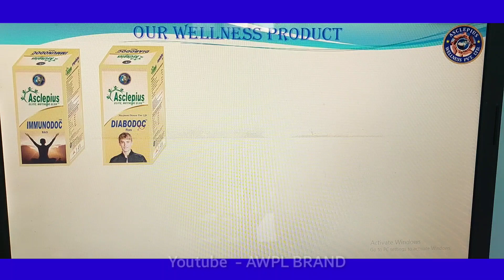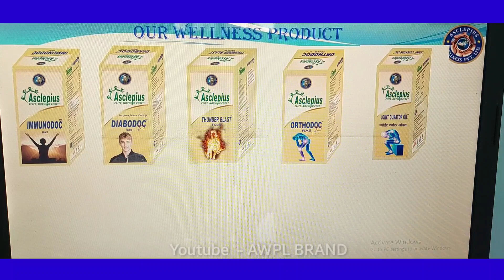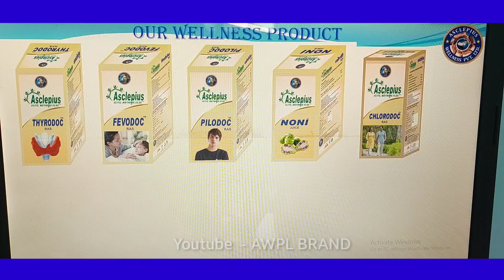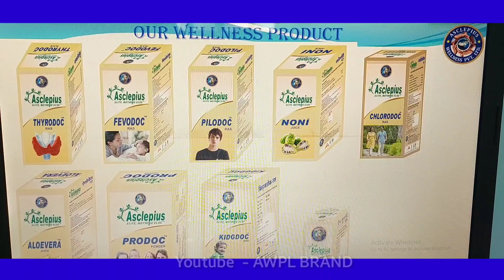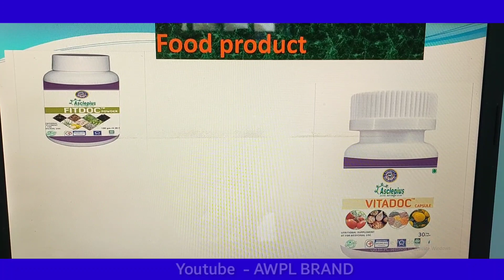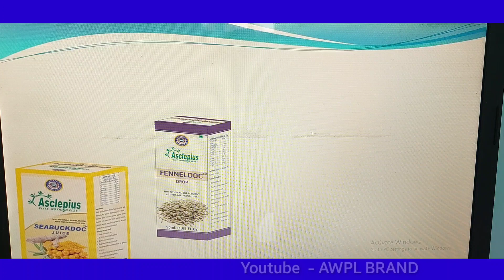Awpl Product Plan in Hindi | Asclepius Wellness Private Limited | Awpl Brand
Asclepius wellness private limited full Product Training By Ajay Janghel